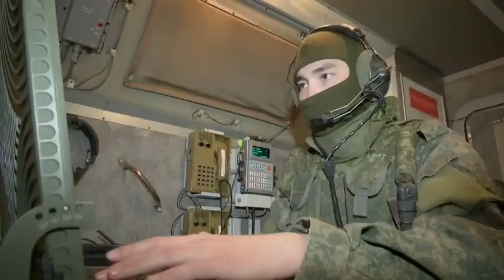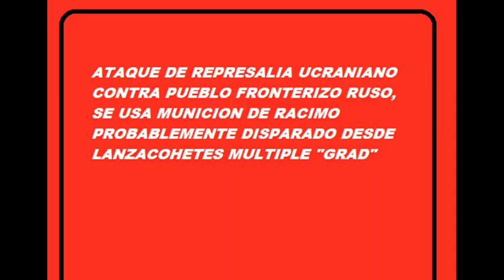Misiles Kalibr, asi Destruyen Ucrania (mayo 2022)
Imagenes de impactos del famoso misil crucero ruso